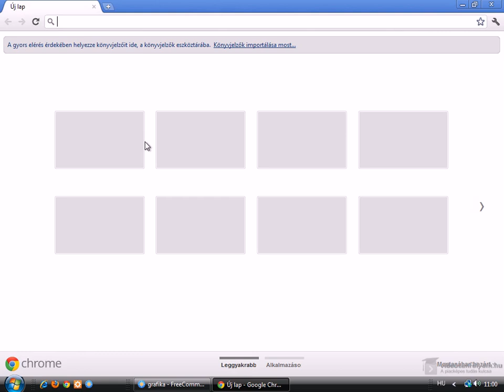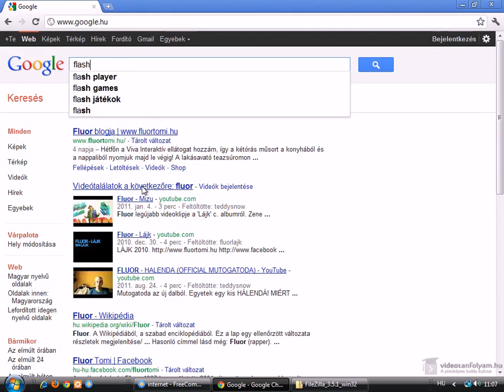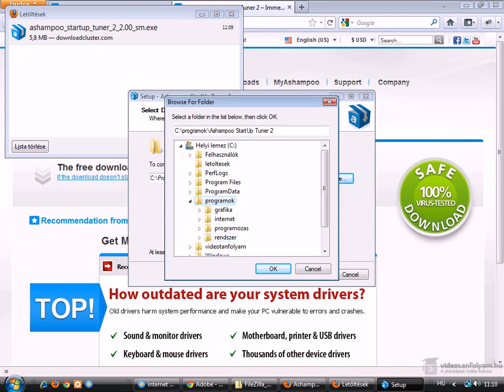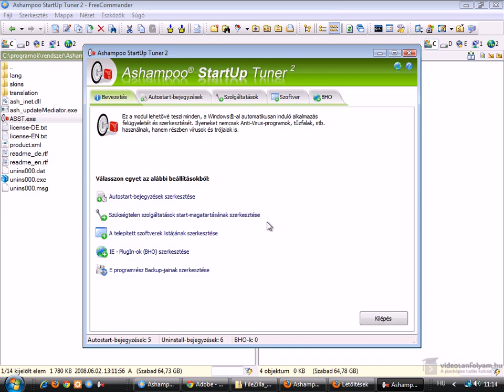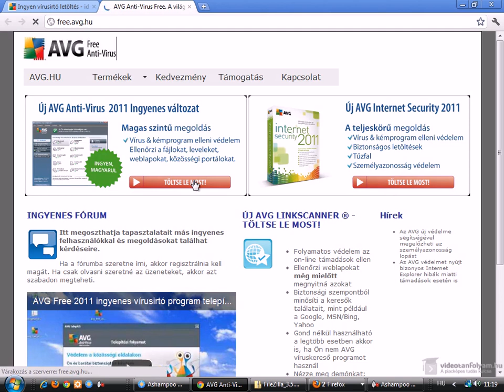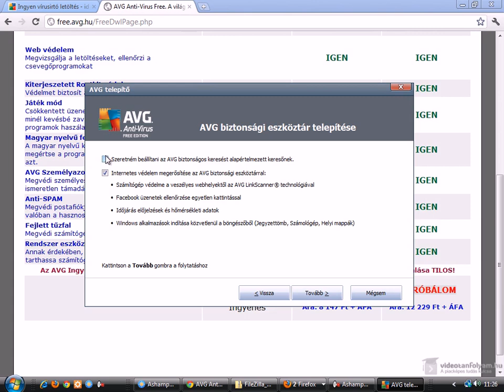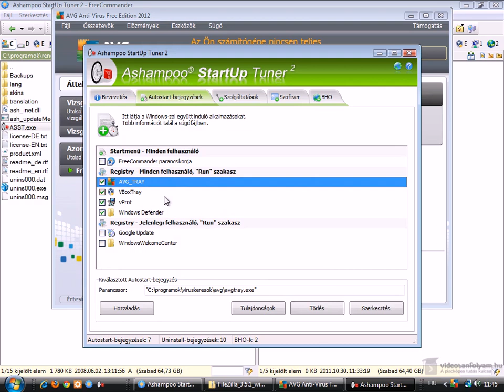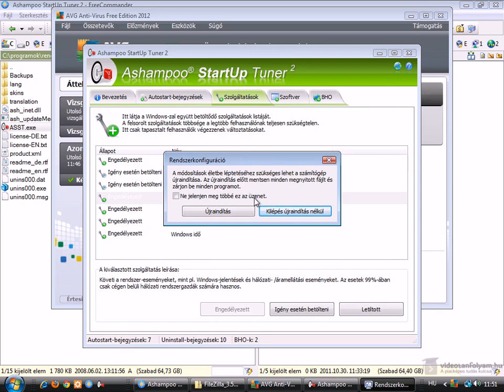Lassul a számítógéped? Telepítsd a programokat okosan! 1. rész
A számítógépek lelassulásának számos oka lehet, azonban az egyik leggyakoribb a különböző programok telepítése. Ebben a videóban azt nézzük meg, hogy miért okoz problémát a programok telepítése, illetve ezeket hogyan kerülhetjük el ezeket a problémákat.